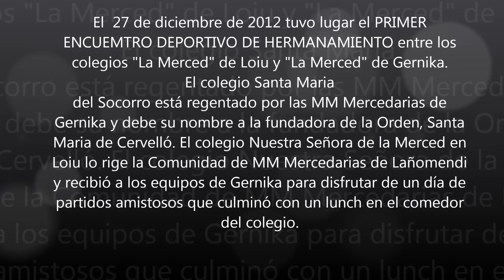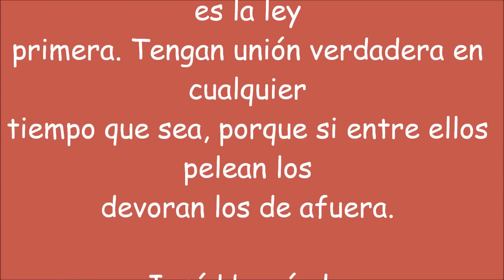Encuentro deportivo La Merced